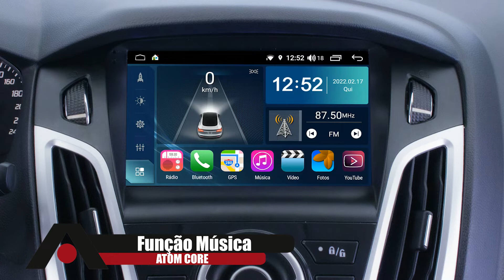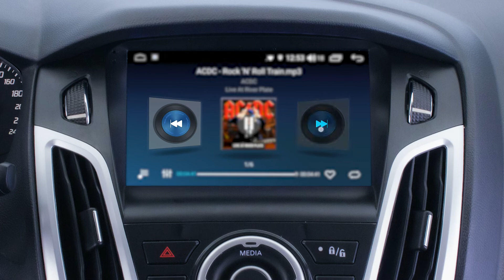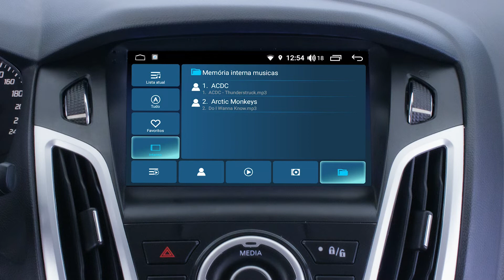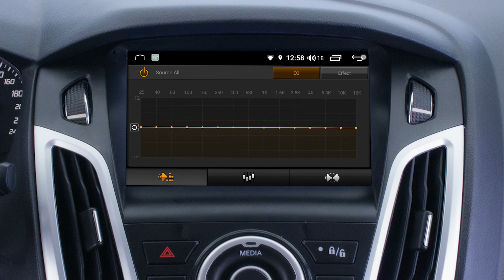AIKON - ATOM CORE - Função Música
Minutagem:
00:00 - Introdução
00:30 - Conhecendo a função Música
01:12 - Como favoritar a Música
01:31 - Visualizando as Músicas disponíveis
02:36 - Como alterar o modo de execução das Músicas
03:27 - Atalho Equalizador
03:35 - Como tocar a música em Segundo Plano
03:42 - Finalização do Vídeo